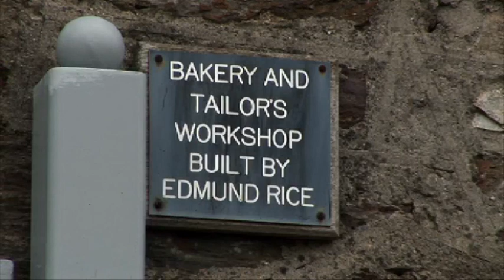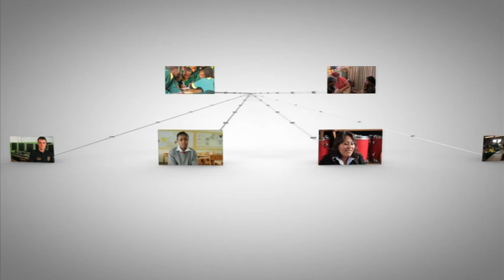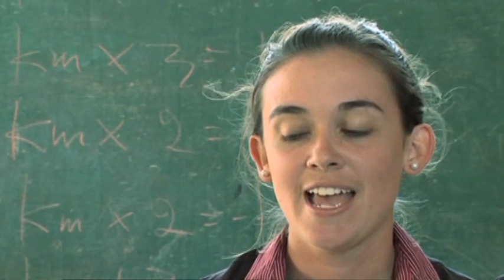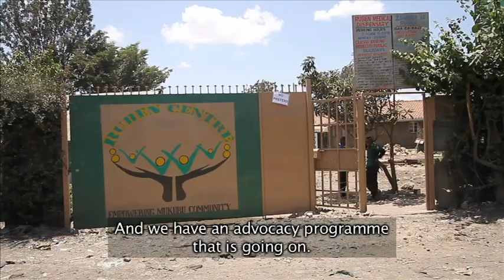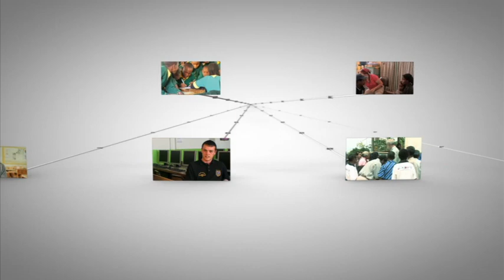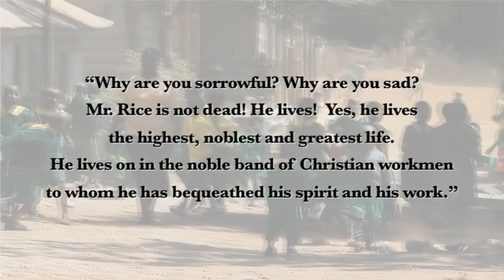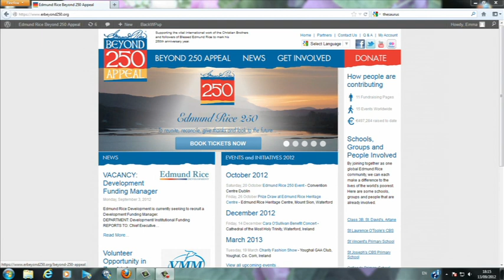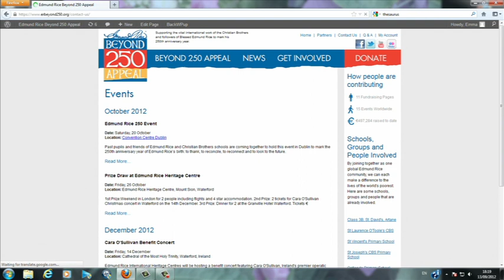Beyond250 Master and WebExplain Nov12